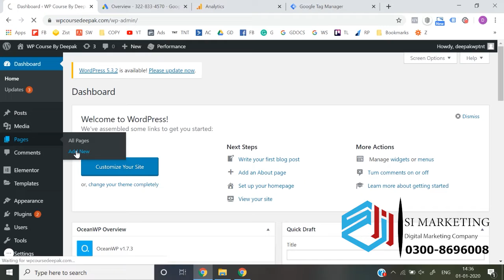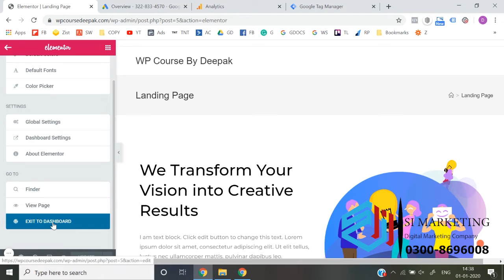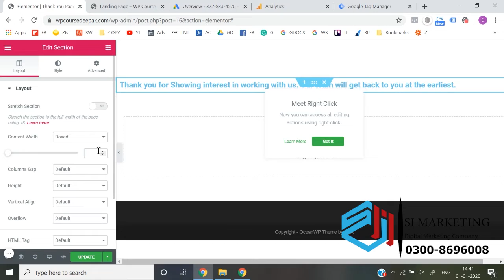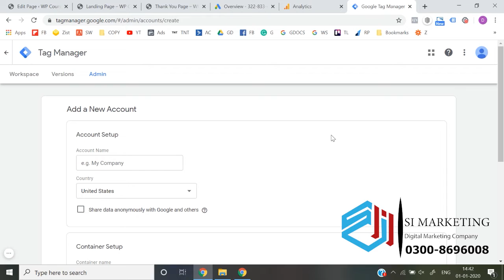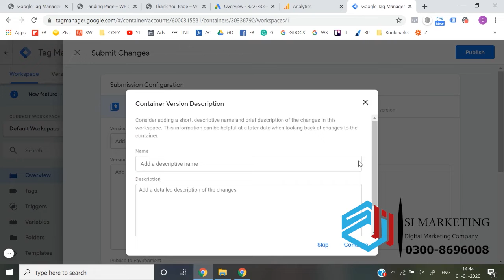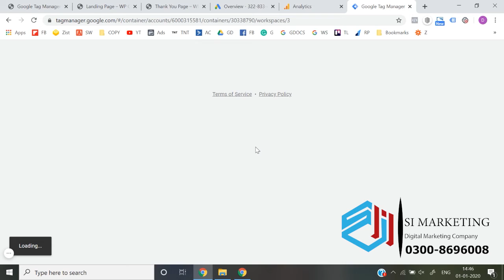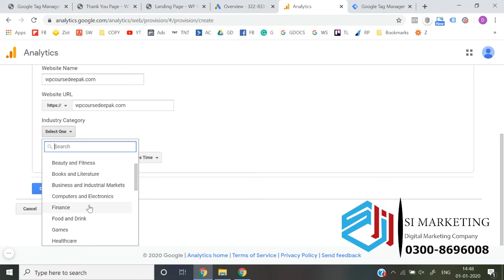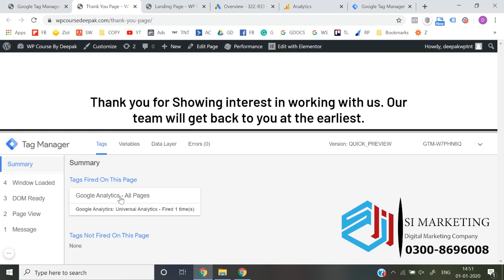Google shopping campaigns Ads Course in Urdu | Google Ads Lesson # 85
In this google ads tutorial for beginners you'll learn step-by-step how to use google ads.

In this video I’m going to walk you through how to set up your first campaign using google ads. We’re going to start with the campaign settings and then set up our ad groups and our keyword match types.
Once we’ve created our ad groups for the keywords we want to target, we’ll create ads specifically for the keywords that we want to target.

That’s how we’ll increase the quality score of our google ads so that we get the best place in google search and also pay as little as possible for our clicks.

If you have any questions about this google ads tutorial or about google ads in general, just leave them in the comment section below!